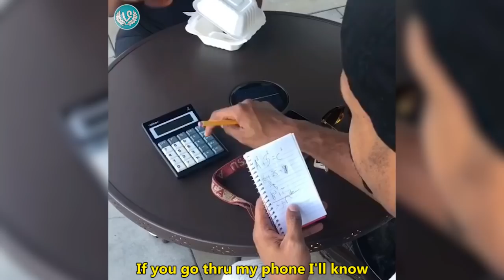BEST KingBach Instagram Videos 2017 | NEW King Bach Vines Compilation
Enjoy and follow the Best Vine Compilations Ever on Funny Vines Compilation.